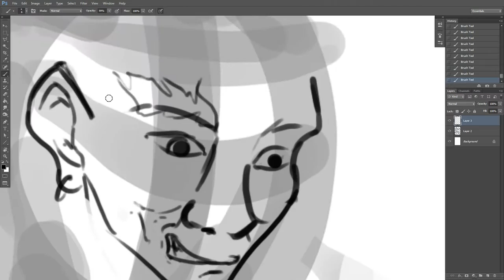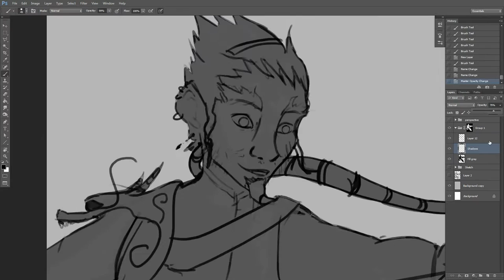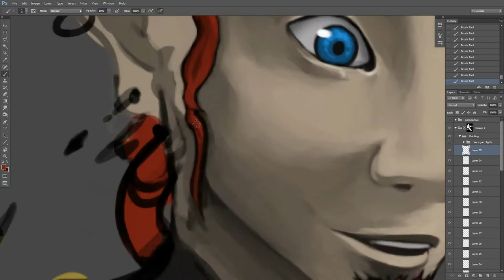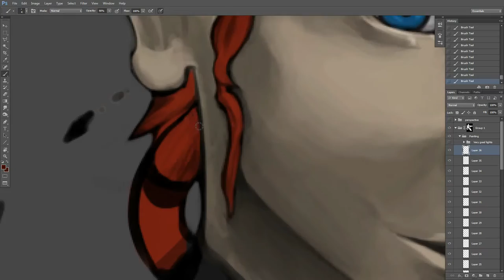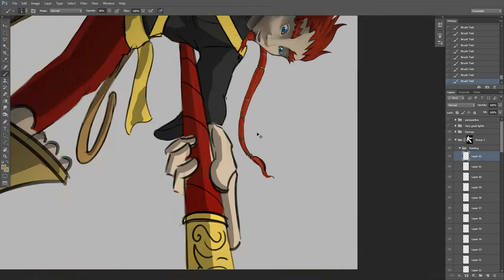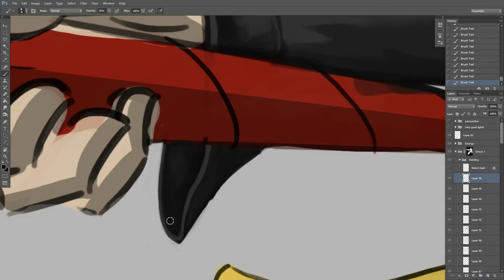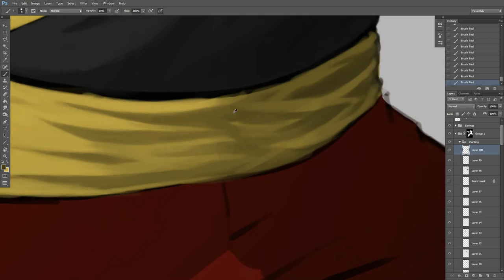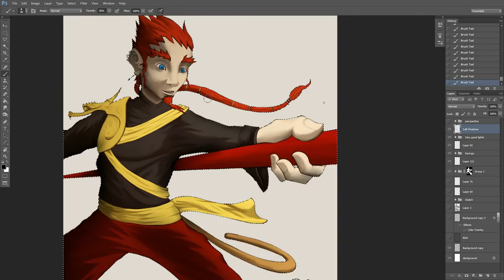Monkey Digital Painting Process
Tools used : Photoshop, Wacom Intuos Pro.